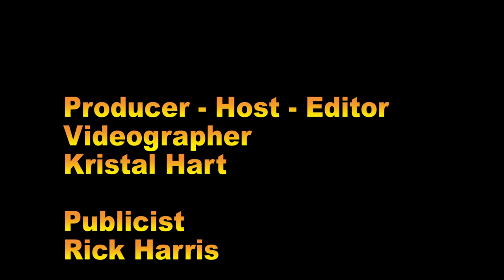Amsterdam Whitney Gallery Chelsea Biennale 2022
Amsterdam Whitney Gallery Featured Artists: Tom Ashbourne; Nancy Balmert; Torhild Froydis Eid; Frank Hoeffler; Aprajita Lal; Thomas Lockhart;
Lori Mole; Yuji Mostafavee;  John Peters; Sally Ruddy; Irene Van Celestine and Lulu Zheng.
Amsterdam Whitney Gallery is located at 210 Eleventh Avenue- Chelsea